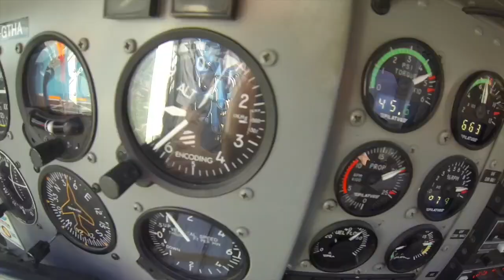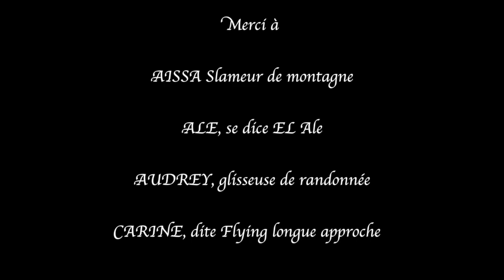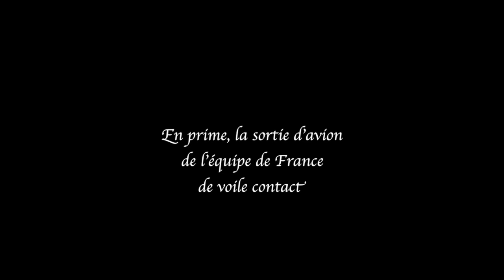Sauter dans le vide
À l'occasion du passage de la 4ème décennie, j'ai pu réaliser un rêve qui me faisait peur : sauter en parachute d'un avion. 10 ans plus tard, je vais réitérer en vous emmenant avec moi dans le ciel.
Je vous partage ces instants qui ont changé ma vie à jamais en dépassant mes peurs pour réaliser un rêve